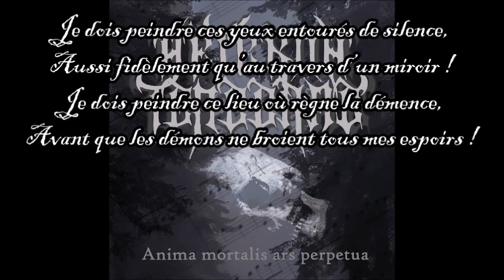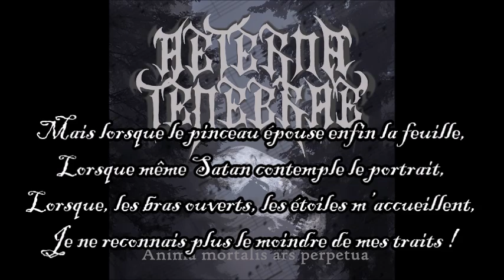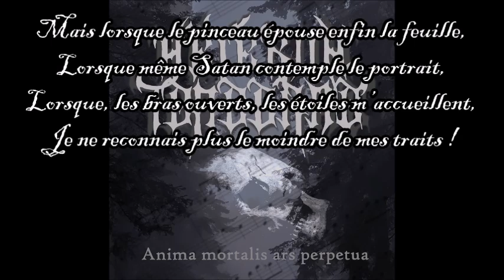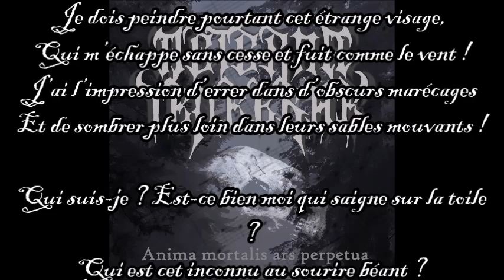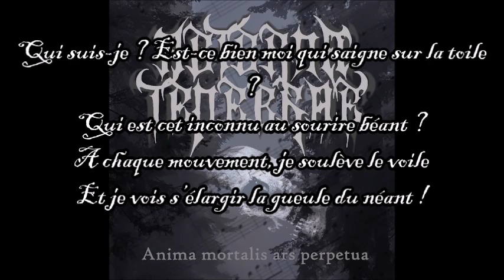Aeterna Tenebrae - "Séquestration" (lyrics)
Aeterna Tenebrae - "Séquestration"
Extrait de l'album "Anima Mortalis Ars Perpetua" (2023)